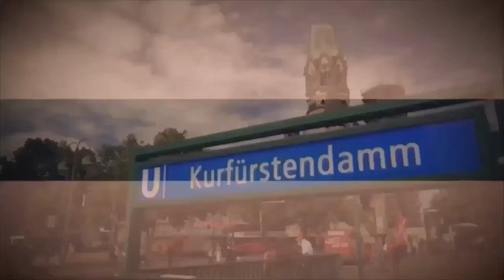Hermann Muller zu Kommunikation im Geschäftsleben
Kommunikation ist heute mehr denn je der Erfolgstreiber im Geschäft. Besonders in den Dienstleistungsgeschäften ist dies entscheidend und erzeugt Mitarbeiterzufriedenheit und Kundenzufriedenheit.
Kommunikation ist die Kernkompetenz aller Führungskräfte und aller die im Verkauf aktiv sind.
Schauen Sie rein und nutzen Sie den Impuls.
Herzlichst Ihr Hermann Müller